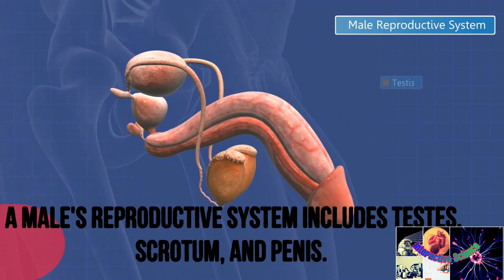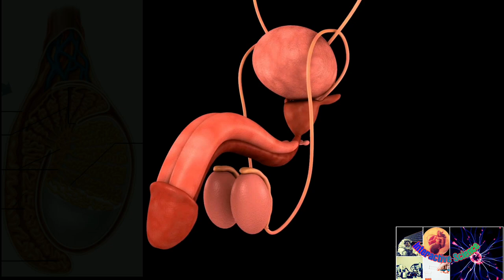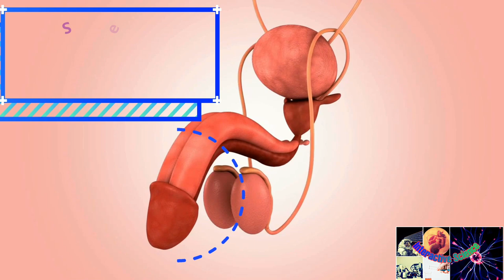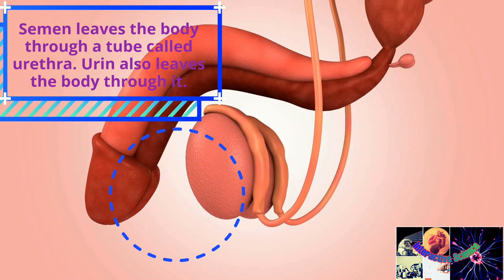The Secrets of Male Reproductive System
Male Reproductive System Animation.
In this video I am going to educate you about male reproductive system in a breathtaking 3D and 2D animation.